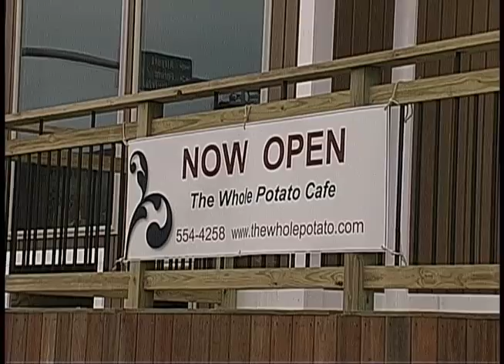Glimpse of Awesome Aroostook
"Awesome Aroostook" is a one-hour Countywide video magazine program featuring:

The Phantom in New Sweden - a space age snowmobile made from found parts.

Friends Quaker Church near Fort Fairfield, a last stop on the Underground Railroad.

MSSM in Limestone, where students engage in exciting projects from firing off rockets to making lava lamps!

Solar System Display from Houlton to Presque Isle -- a true-to-scale installation.

A new café in Presque Isle, where local organic potatoes are turned into works of art.

A scientist, whose collections in Caribou include nearly forgotten images of Swedish settlers.

An Acadian family in Fort Kent, who credit their buckwheat ploye mixes with saving the family potato farm.

Bridgewater General Store, where Mennonites provide a trip to yesteryear.

Harpers in Houlton record a CD of lullabies to fund medical research

Join us for this trip around The County to explore "Awesome Aroostook."